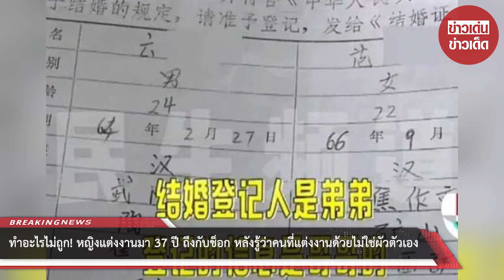ทำอะไรไม่ถูก! หญิงแต่งงานมา 37 ปี ถึงกับช็อก หลังรู้ว่าคนที่แต่งงานด้วยไม่ใช่ผัวตัวเอง : RECAP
00:00 - Intro
00:10 - News
01:00 - Minute